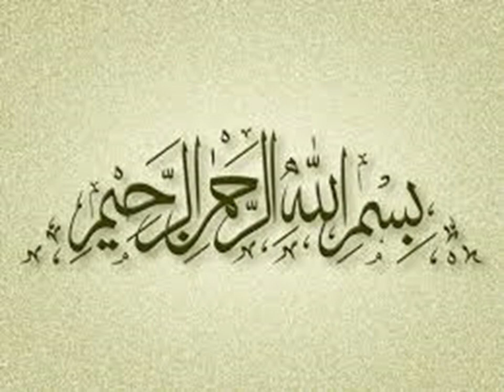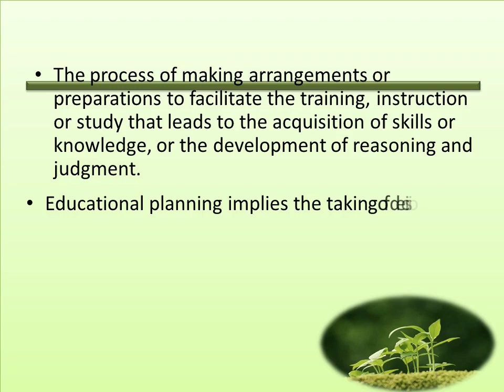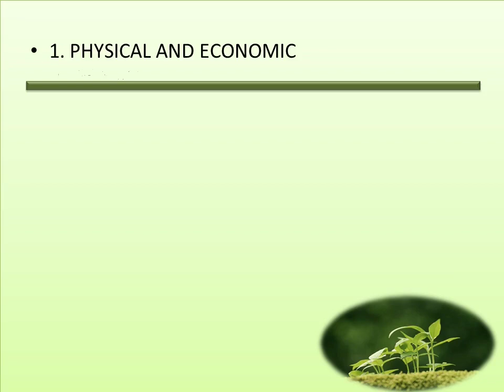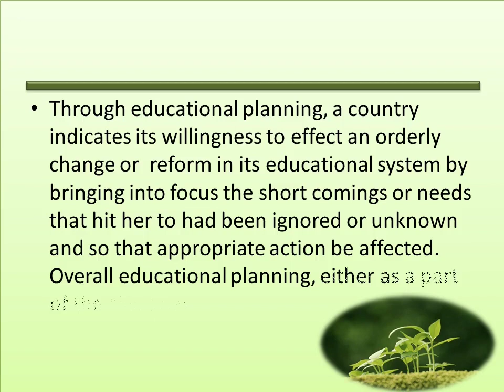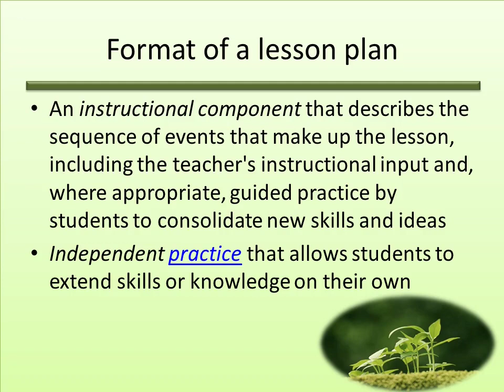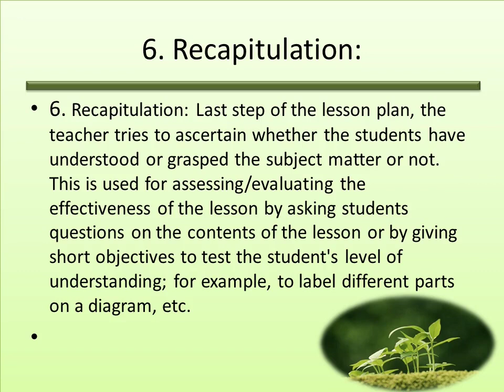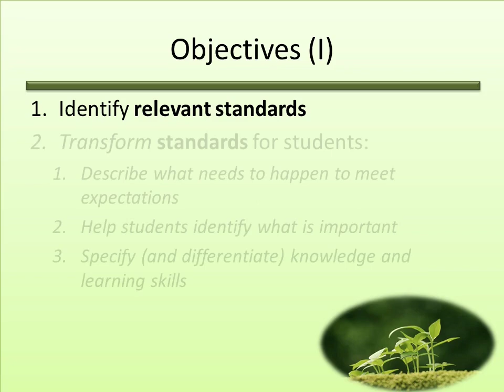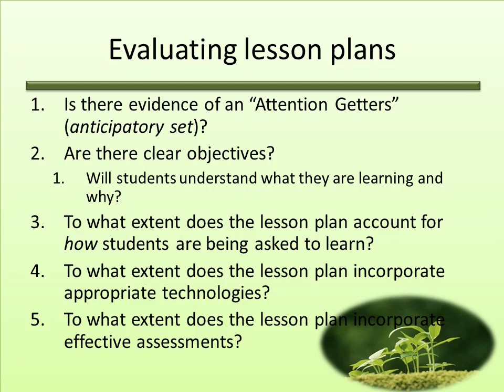Fundamental Concepts of Educational Planning,Types, What is aIesson & unit plan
Educational planning is the process of preparing for your post-secondary education. Effective educational planning enables you to make a smooth transition from high school or military service to college or further technical education. A good educational plan will provide you and your family with a map of your future education and career goals.
A lesson plan is a teacher's detailed description of the course of instruction, or 'learning trajectory' for a lesson. A daily lesson plan is developed by a teacher to guide class learning. Details will vary depending on the preference of the teacher, subject being covered, and the needs of the students
A lesson plan is the teacher's guide for running a particular lesson, and it includes the goal (what the students are supposed to learn), how the goal will be reached (the method, procedure) and a way of measuring how well the goal was reached (test, worksheet, homework etc.).
Related topics.